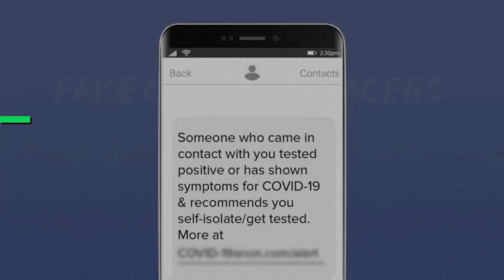PROTECT YOURSELF FROM COVID CONS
The virus isn’t the only danger that’s looming. We’ll share how to not be the next victim of a COVID scam